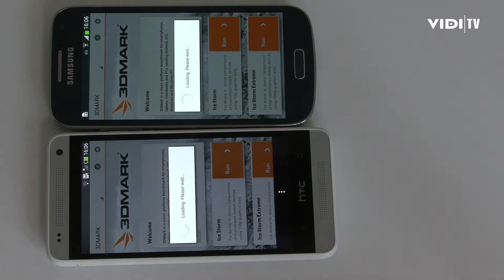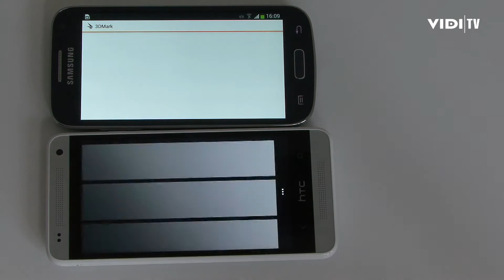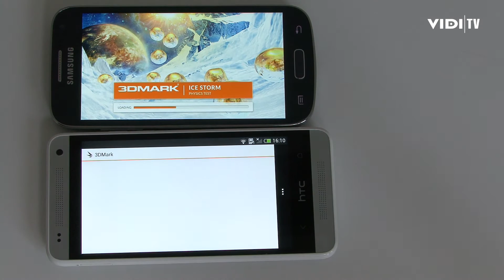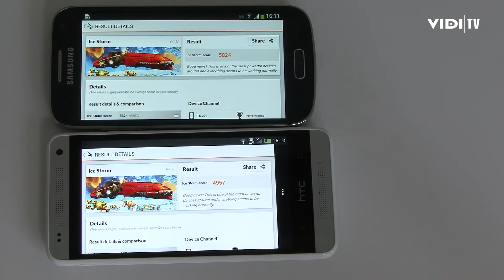Samsung Galaxy S4 Mini vs. HTC One Mini - 3DMark Benchmark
Kako je prošao 3DMark Benchmark na Samsungu Galaxy S4 Mini i HTC-u One Mini?